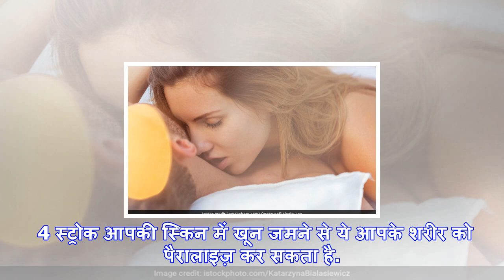क्या आपको भी love bites पसंद हैं? तो पहले ये पढ़ें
लव बाइट्स के नुकसाननई दिल्ली: पार्टनर के साथ इंटिमेट होते वक्त लव बाइट्स देना आम बात है. एक्साइटमेंट...